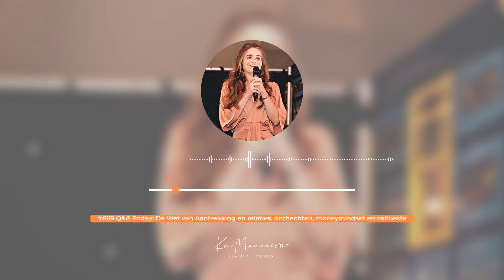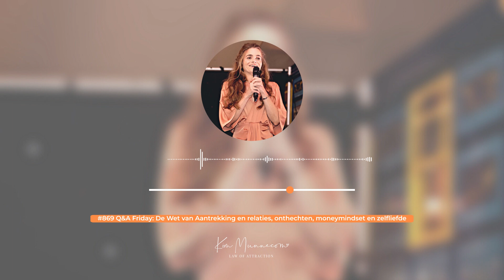Q&A Friday: De Wet van Aantrekking en relaties, onthechten, moneymindset en zelfliefde #869